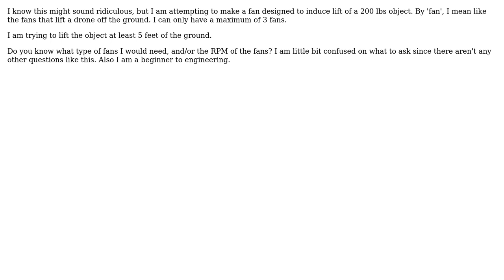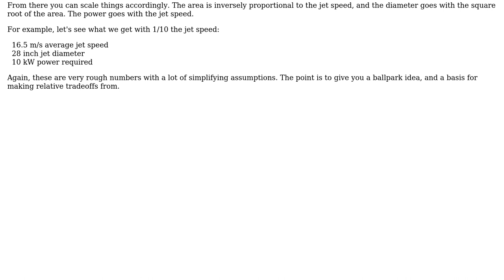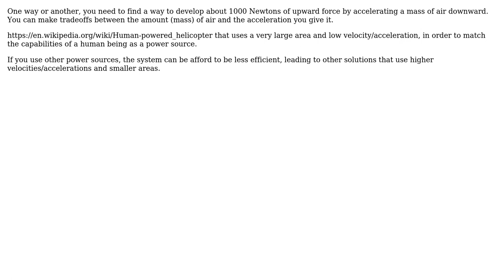Engineering: What type of fan would I need to induce the lift of a 200 lbs object? (2 Solutions!!)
Engineering: What type of fan would I need to induce the lift of a 200 lbs object?

With thanks & praise to God, and with thanks to the many people who have made this project possible! | Content (except music & images) licensed under CC BY-SA | Music | Images & others | With thanks to user Quasar Xrt user Olin Lathrop user Dave Tweed and the Stack Exchange Network Trademarks are property of their respective owners. You are responsible for your own actions.